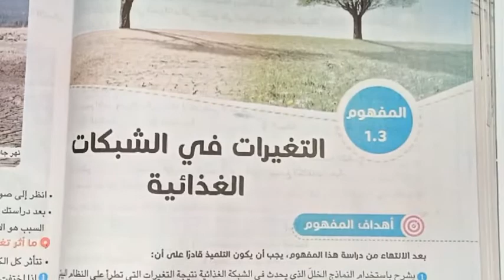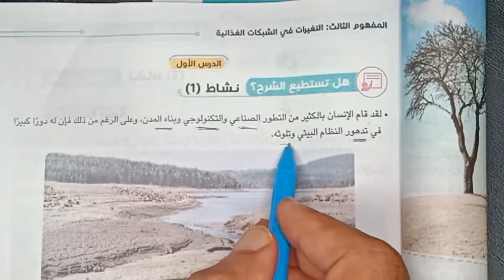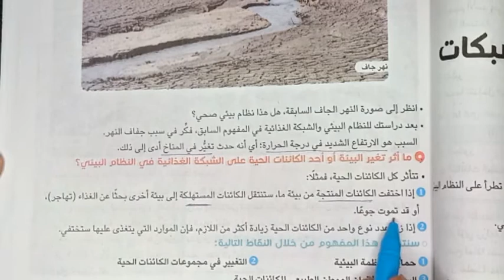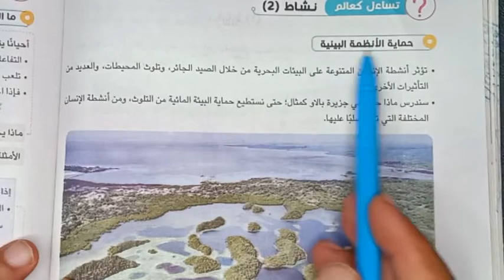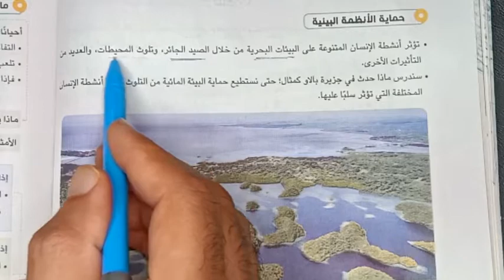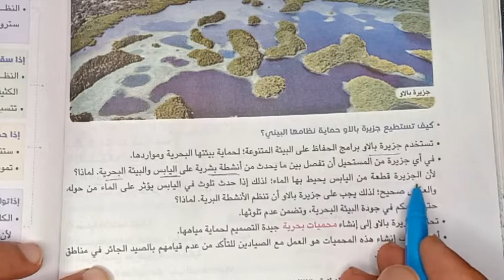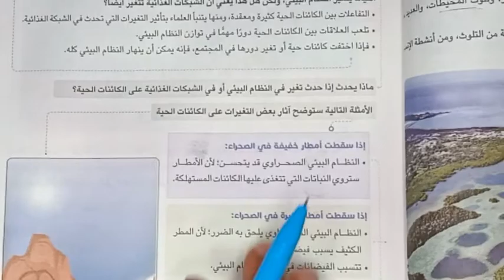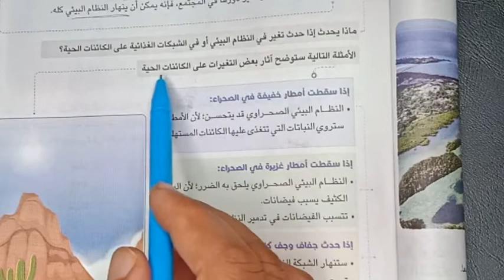الدرس الاول علوم المفهوم الثالث التغيرات في العلاقات الغذائية الصف الخامس الابتدائي الترم الاول 2023